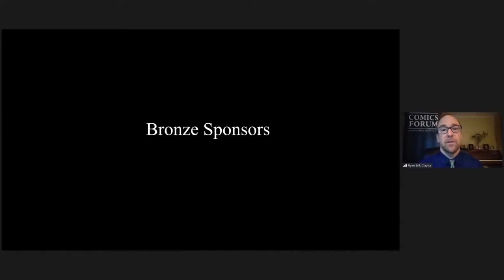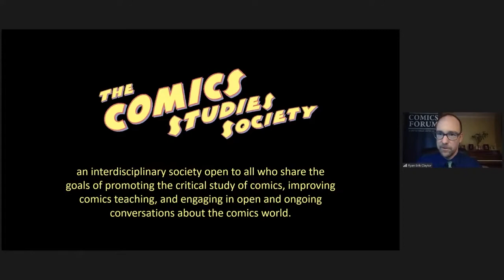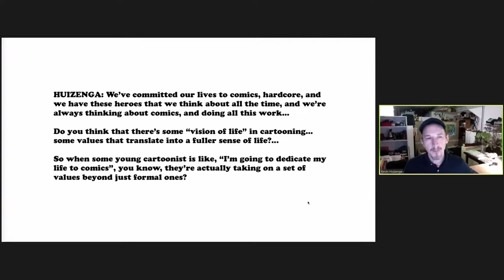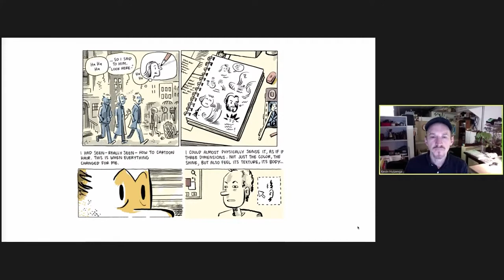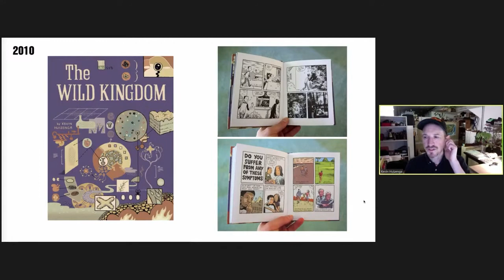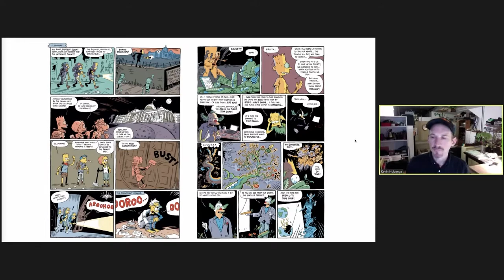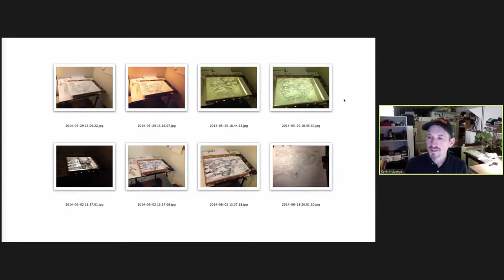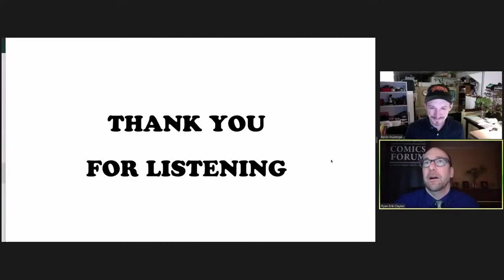2021 MSU Comics Forum (2-26) Artist Keynote w Kevin Huizenga